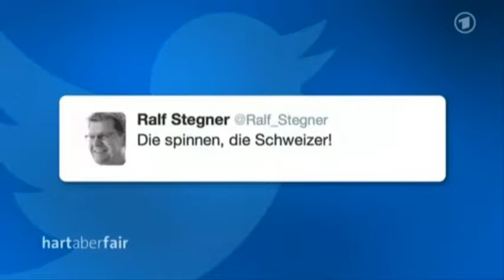Roger Köppel gibt Ralf Stegner SPD eine Lektion in Sachen Demokratie